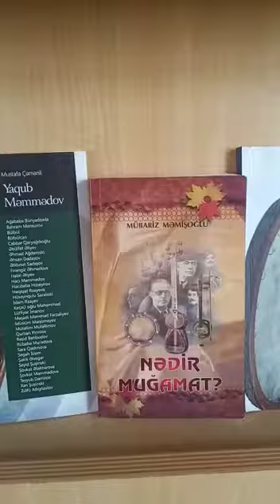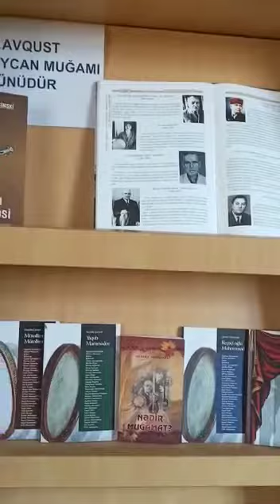Ağcabədi Regional Mədəniyyət İdarəsi Ağcabədi rayon Məekəzi Kitabxanasımın Oxuculara xidmət şöbəsi